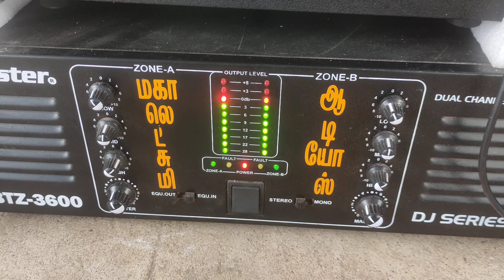2023 கடைசி அலப்பறை new year function Nilayappattyil🔥Mahalakshmi audios 🔥